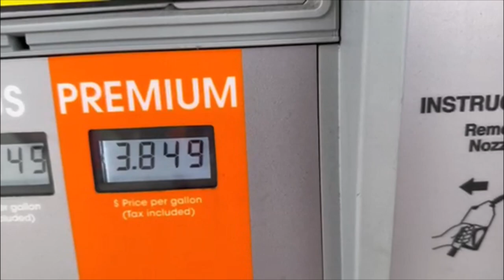2023 New Year in Quartzsite! Cats in a tree in LaPosa South. Trip to Blythe, CA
Happy and blessed New Years to you all!
I decide to check out Albertson's grocery in Blythe CA. The drive is nice and store exceptional. The boys (Gary and Jeffrey) discover they can climb!

My Mailing address is:
Candace Steller
C/O Quiet times
My Story:

When I turned 70, I got the RV bug, sold my condo in south Florida and purchased a Newmar, Dutch Star. I hit the road this past May, of 2022. Without a concrete plan, I headed to my home state of Indiana, where I mooch docked at my high school classmate's farm. Go class of '70!! My travel mates include Pepper, a male Shih Tzu who is 13 years old. Furbina, aka "Furby", is a Torty feline who is 17 years old; Pearl, I adopted from a neighborhood chat site. She is part Siamese and is 2. I adopted Laura (named for my classmate where I'm mooch docking) who is a baby kitty Torty! I rescued her here on the farm, from a family of feral cats. I also rescued a paralyzed kitten I named Philly, but sadly, she died from her internal injuries. I've since adopted two of Cindy Lou's kittens and have named them Gary and Jeffrey Dale- after Gary's son and friend, Dale, who have helped me immensely while I've been mooch docking on the Tenney farm. Then, right before I left for Quartzsite, 2 feral kittens were abandoned by their mama. So, guess who their NEW mama is. ME! I pondered all summer whether to buy a small home base. I'm noticing many of the RVrs I've been watching for almost 2 years are starting to get, or show they've always had home bases. Funds are tight, the economy sucks, and it's poor timing to buy a small house, but hitting the road full time is daunting. I've decided to wait until next summer to buy and I'm heading out to Quartzsite AZ . Come along for my journey.